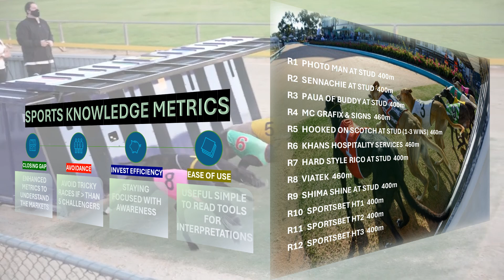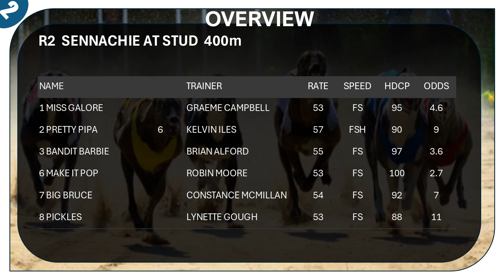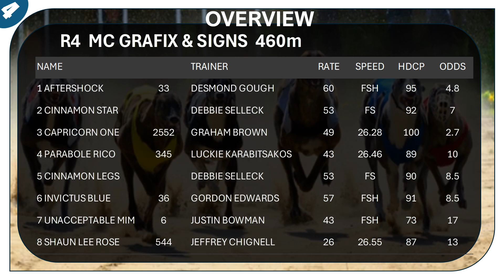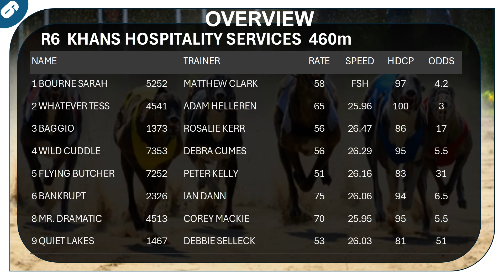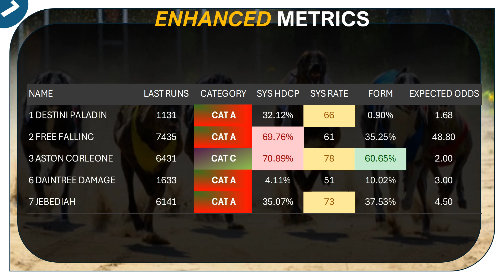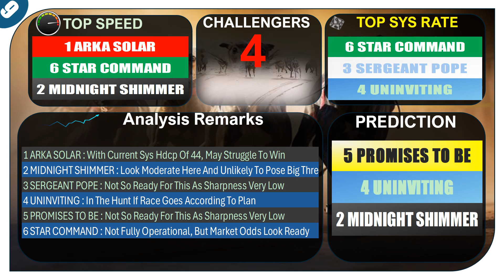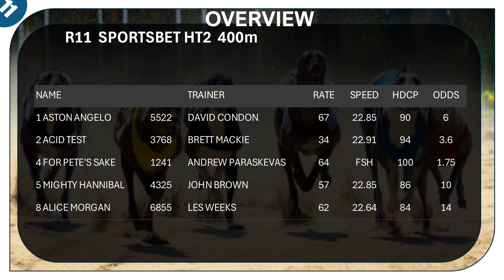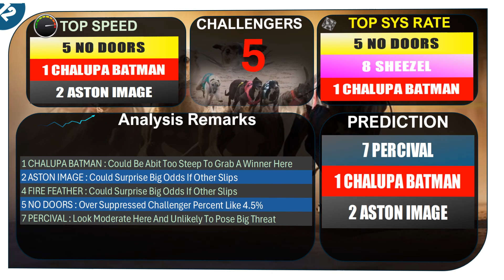(MEMBERSHIP SAMPLING) [ WARRAGUL ] Australian Greyhound Race Analysis 10 SEP 2024